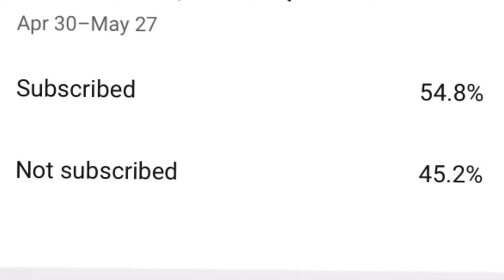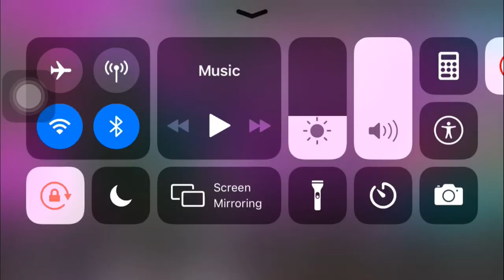MADDEN MOBILE HOW TO GET TAKEOVER MASTERS FAST AND EASY | NEW TAKEOVER PROMO | MADDEN MOBILE 20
New YouTuber. Born And Raise From Turks And Caicos Islands. Ball is Life🏀💥.Grind don’t stop‼️.

None Of These Images, Music & Video Clips Were